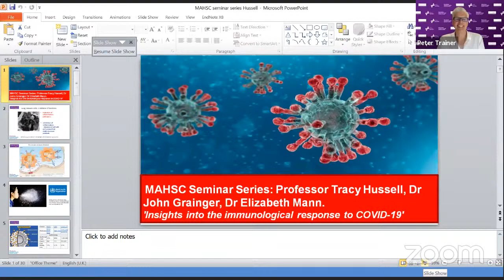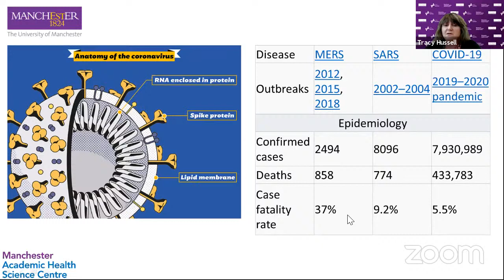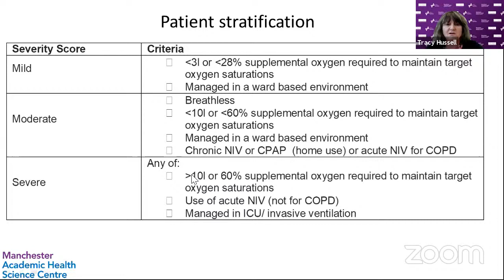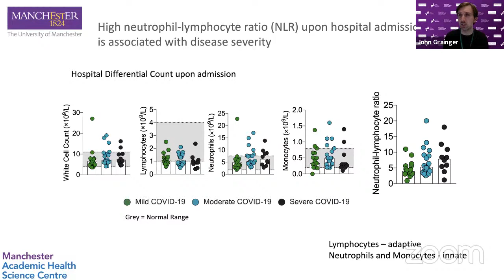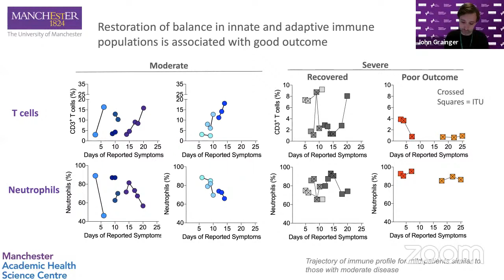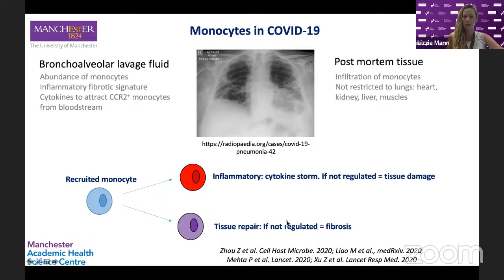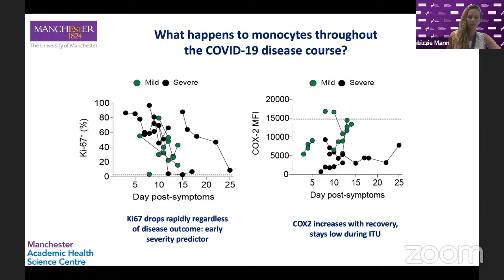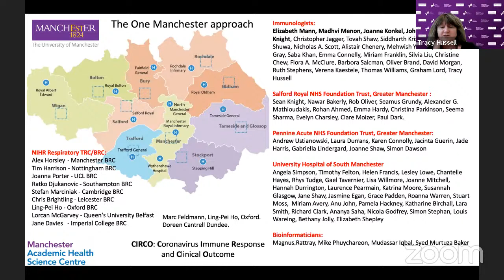MAHSC Seminar Series: Professor Tracy Hussell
'Insights into the immunological response to COVID-19'

The Manchester Academic Health Science Centre (MAHSC), Health Innovation Manchester's Seminar Series will showcase the great discovery and clinical science being undertaken within Manchester and its impact on the health of the local population.

The series will give a local platform to the nationally and internationally renowned scientists of MAHSC to share their work with clinical/non-clinical and university colleagues, but also crucially members of the wider community seeking insight into innovations in the delivery of healthcare.

Nothing is as important nor evolving as rapidly as our understanding of COVID-19, which will be the focus of the initial seminars.